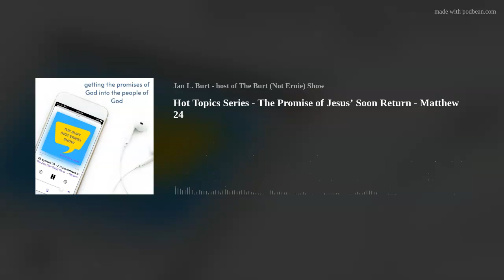Hot Topics Series - The Promise of Jesus’ Soon Return - Matthew 24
Well hello again, hey there. Hope you are doing well, growing in grace and knowledge and the love the Lord has for you and that you are abundantly blessed as you seek to follow Jesus. Today we are tackling the final subject in the Hot Topics series, and you don’t want to miss this one. We’re taking a look at the promise of the soon return of our Lord, Jesus. Let’s get started.

Summer 2023 Online Prayer Retreat

You’re listening to The Burt (Not Ernie) Show podcast, part of the Spark Network, now playing in the Edifi app. This is episode number 148.

Welp, I guess I just couldn’t end this Hot Topics series without getting into the hottest topic of them all. How close are we to the return of Jesus? The Second Coming.
When? How soon? How long?

So of course, the very first verse I’m going to share is from Matthew 24, verse 36, which says that no man, not even the angels, knows the hour or the day of Jesus’ return.
That’s a true statement, spoken by Jesus. And I am not going to deny the complete truth of that verse. It’s true!
Nobody knows the hour or the day. And that is not a point that can be successfully argued - like, this is the truth that Jesus gave us. And there is no wiggle room or getting around it.

So, in this episode, Hot Topic though it may be, I am not going to talk about dates or times specifically. Nope. That’s unbiblical, and so it goes right out the window and has no place here because the Word of God is the standard (as it should be for any podcast that is talking about God’s promises. No brainer, right?)

Next verse I want to look at also from Matthew chapter 24.
Verse 3 has the disciples asking Jesus this: “Tell us, when will all this happen? What sign will signal your return and the end of the world?” (This is from the NLT).
They are asking a very direct, super specific question. And we are going to take a look at exactly how Jesus answered this very direct, super specific question.

Since Jesus is the Way, the Truth, and the Life, we can expect that He is telling the truth here in Matthew 24. So this is the truth, according to the King of kings, and we need to pay attention to His words.

Verses 4-8
Jesus told them, “Don’t let anyone mislead you, for many will come in my name, claiming, ‘I am the Messiah.’ They will deceive many. And you will hear of wars and threats of wars, but don’t panic. Yes, these things must take place, but the end won’t follow immediately. Nation will go to war against nation, and kingdom against kingdom. There will be famines and earthquakes in many parts of the world. But all this is only the first of the birth pains, with more to come.”

So, as I think about these four verses, what things can we identify as having begun to take place? (Note that doing this is paying attention to the signs of the times, not trying to determine the exact day and hour of His return..two very different things, and we don’t want to neglect being among those who are watching and expecting His return just because we are afraid that somehow that makes us the same as those who say “On this exact day…”)
Many have come saying they are the messiah, and many are still doing that. And keeping our eyes on Israel, we know that there is one there right now that is being propped up as their possible messiah, so yes we can put a check mark next to false messiahs coming to deceive.
How about hearing of wars and rumors or threats of wars? Big check mark next to that!
And thank the Lord that he told us not to panic at the prospect of wars, because these things have to take place. He doesn’t want us afraid - that’s never the point of prophecy or end times information that is found in the Bible. He wants us anticipating, expecting, and excited about His return, hopeful and sharing that hope with others. Any sense of urgency we have is really here to help us share with others, ya know? Wake ourselves up and then wake others up. When the flood came, all those outside the ark (not among Noah and his family) suffered. Is there anybody you can encourage to get in the ark, so to speak, and maybe encourage them to give their life to Jesus (that’s our version of being in the ark, as Christ followers). Who knows that a right view of end times details, as Jesus gave to us here in Matthew 24, could be the wake up call somebody needs to bend the knee and receive eternal salvation. So, it shouldn’t be the scariest thing in the world to talk about His return. It should be hopeful for us, and also make us hyper-aware that many, many people are not living in the hope that Jesus offers.
These things must take place, said Jesus, but the end won’t follow immediately.
Okay, good to make note of. Those two things that we can put a check beside because we do see those things in the world today, they do not signify the end. More is to come.
He goes on to say nation will war against